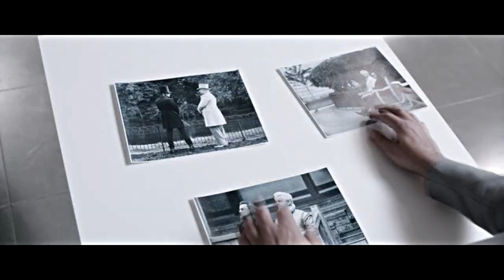Crowley & Aziraphale | Орлы или во́роны | Good Omens